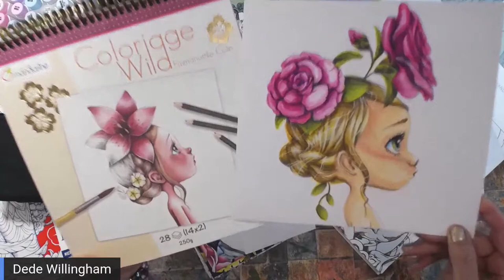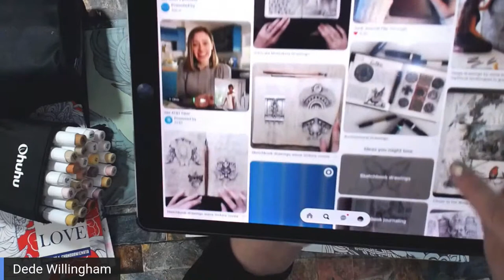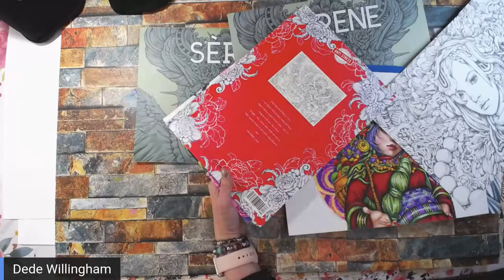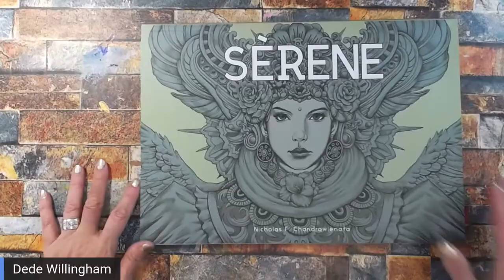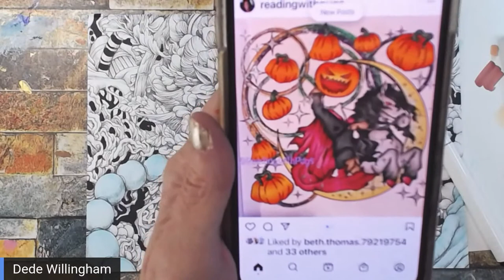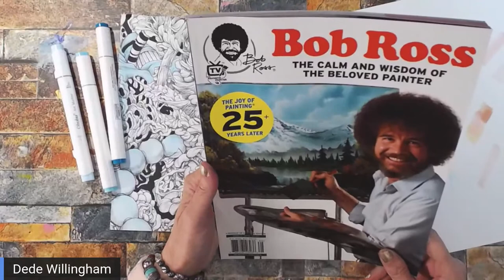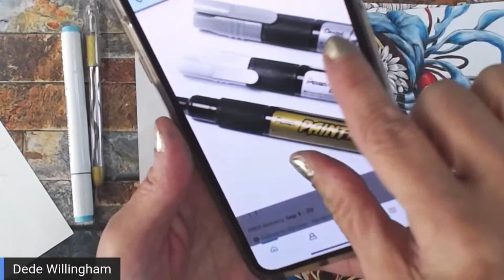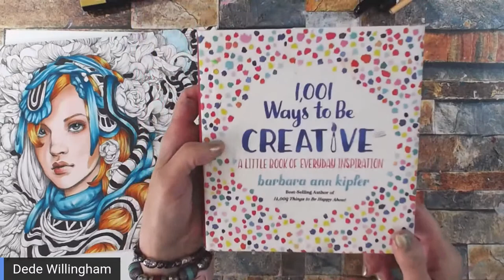Coloring in Serene with Markers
Coloring Serene by NickFilbert